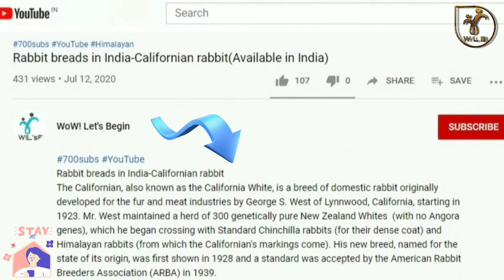Relaxation Clip - Rabbits Pet (20 days Rabbits)-Bunny Breeds in India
Relaxation in psychology is the emotional state of a living being, of low tension, in which there is an absence of arousal that could come from sources such as anger, anxiety, or fear. According to Oxford Dictionariesrelaxation is when the body and mind are free from tension and anxiety. Relaxation is a form of mild ecstasy coming from the frontal lobe of the brain in which the backward cortex sends signals to the frontal cortex via a mild sedative. Relaxation can be achieved through meditation, autogenics, and progressive muscle relaxation. Relaxation helps improve coping with stress. Stress is the leading cause of mental problems and physical problems,therefore feeling relaxed is beneficial for a person's health. When we are stressed, the sympathetic nervous systemis activated because we are in a fight-or-flight response mode; over time, this could have negative effects on a human body.
rabbit breed in india
Rabbit breeds in this clip
Newzland white
Newzland Blue
White giant
Dutch
Black giant
Flemish giant
Beveren
Soviet Chinchilla